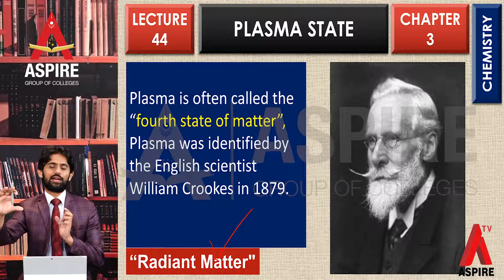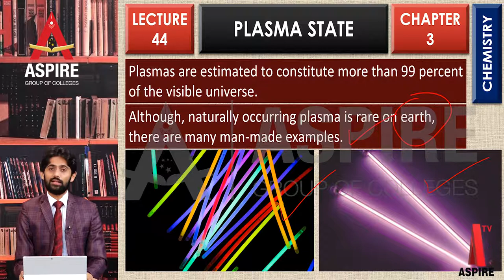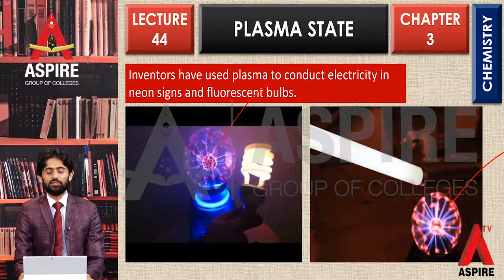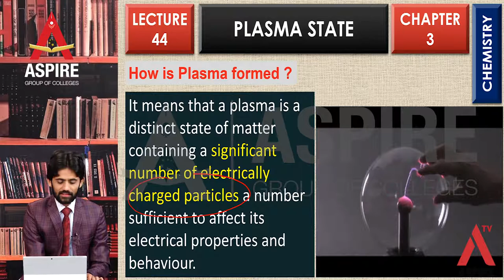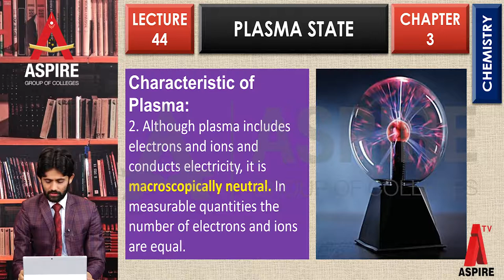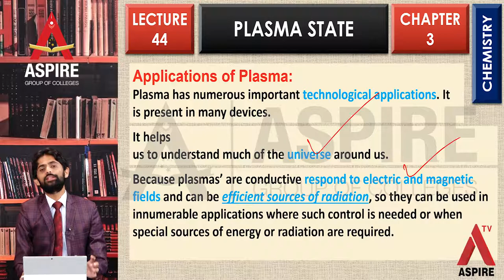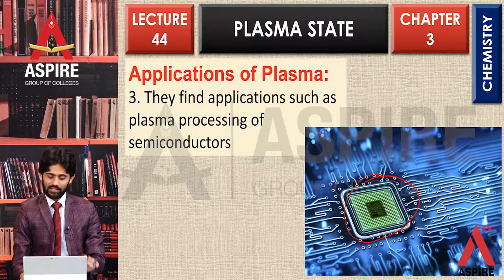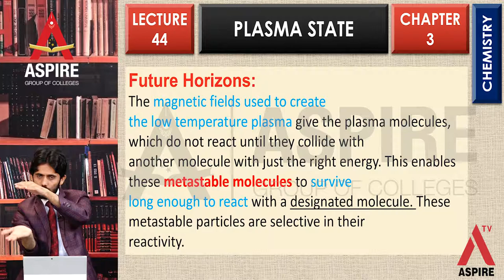Lecture 46 Chemistry Plasma State